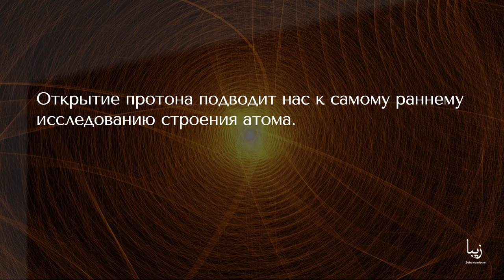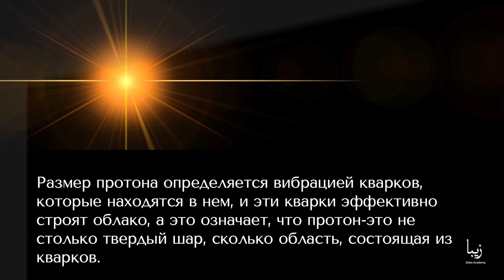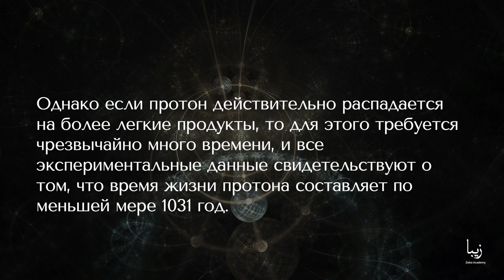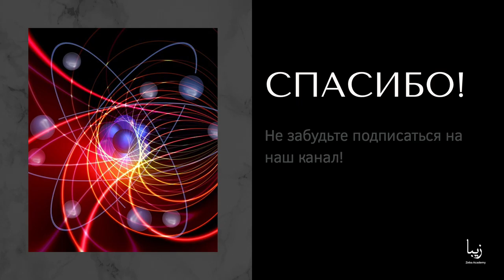Всё о Протонах | Science by Zeba Academy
Протон - это часть атома. Он был обнаружен в ядре атома вместе с нейтронами.